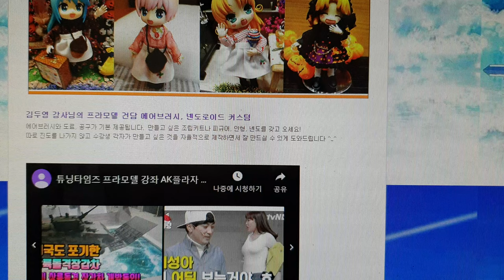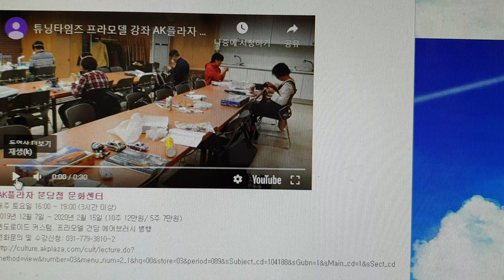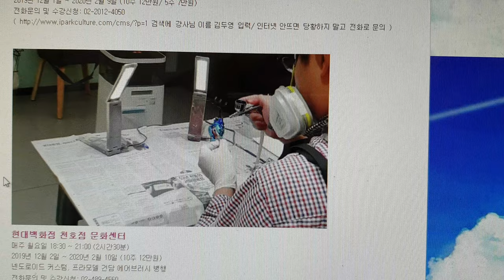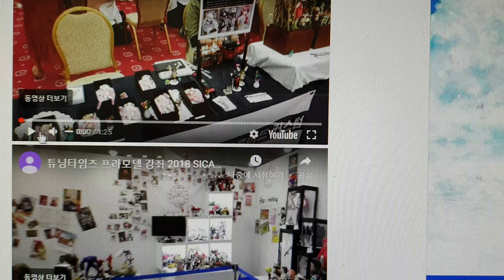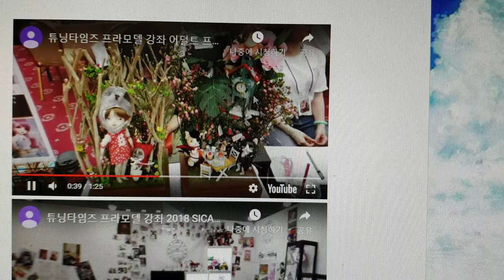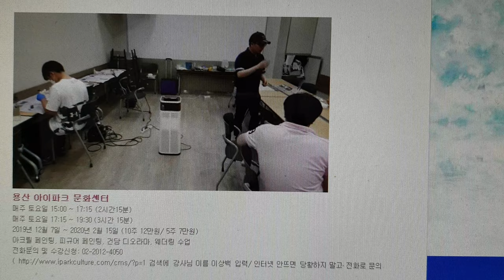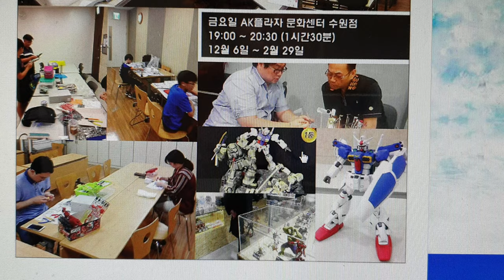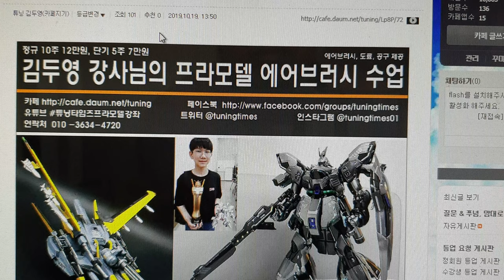튜닝타임즈 프라모델 강좌 커스터마이징 웍스 & 넨도로이드 오비츠 커스텀 & 프라모델 에어브러시 수업 안내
2019 겨울학기 수업 안내